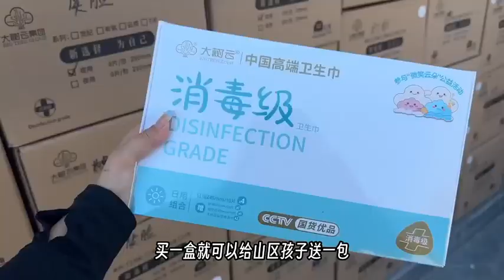sanitary napkin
bigtreecloud group:manufacturer of sanitary napkin for many years